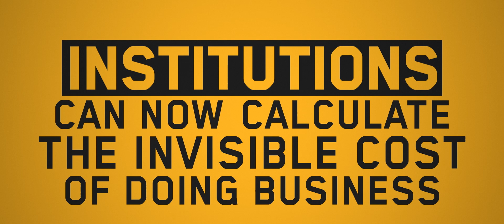Persefoni Series B Announcement | Largest in Climate Tech SaaS History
Climate Tech SaaS Startup Persefoni announced $101M in Series B and launch of free carbon accounting product. Prelude Ventures and TPG's The Rise Fund lead a $101 million Series B investment in Persefoni -- the largest-ever investment round in any Climate Tech SaaS company.

Persefoni, Inc., is a leading Climate Management & Accounting Platform (CMAP). The company's Software-as-a-Service solutions enable enterprises and financial institutions to meet stakeholder and regulatory climate disclosure requirements with the highest degree of trust, transparency, and ease. As the ERP of Carbon, the Persefoni platform provides users a single source of carbon truth across their organization, enabling them to manage their carbon transactions and inventory with the same rigor and confidence as their financial transactions.